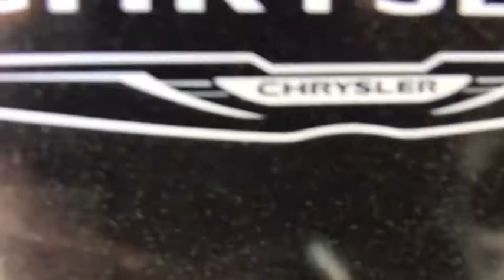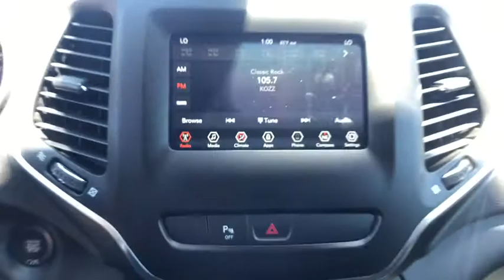2019 Jeep Cherokee Carson City, Dayton, Reno, Lake Tahoe, Carson valley, Northern Nevada, NV 19CK146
Pearl White Pearlcoat New 2019 Jeep Cherokee available in Carson City, Nevada at Carson City Dodge Jeep. Servicing the Dayton, Reno, Lake Tahoe, Carson valley, Northern Nevada, NV area.
2019 Jeep Cherokee ALTITUDE 4X4 - Stock#: 19CK146 - VIN#: 1C4PJMLN1KD468941

115V Auxiliary Power Outlet,180 Amp Alternator,3.734 Axle Ratio,50 State Emissions,Acoustic Windshield,Active Noise Control System,Air Conditioning ATC w/Dual Zone Control,Altitude Package,Base Insulation Group,Black Accent Stitching,Black Day Light Opening Moldings,Cloth/Premium Vinyl Bucket Seats,Comfort/Convenience Group,Continental Brand Tires,Dual Bright Exhaust Tips,Engine: 2.0L I4 DOHC DI Turbo w/ESS,Gloss Black Exterior Accents,Gloss Black Exterior Badging,Gloss Black Grille Surrounds,Gloss Black Side Roof Rails,Humidity Sensor,Piano Black Interior Accents,Power Liftgate,Premium Air Filter,Quick Order Package 2YN Altitude,Rear View Auto Dim Mirror,Remote Start System,Security Alarm,Stop-Start Multiple VSM System,Tires: 225/60R18 BSW Touring,Transmission: 9-Speed 948TE Automatic,Universal Garage Door Opener,Wheels: 18' x 7' Gloss Black 5-Spoke Aluminum